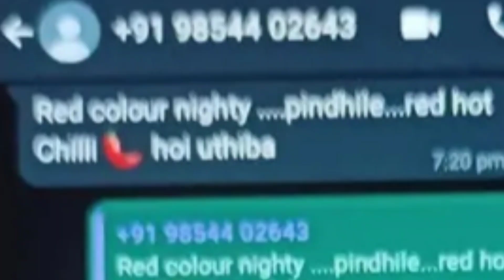ভাইৰেল বিয়াৰ মেচেজ || অসমীয়া বিয়া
এইবাৰ দৰাৰ ভাইৰেল মেচেজ